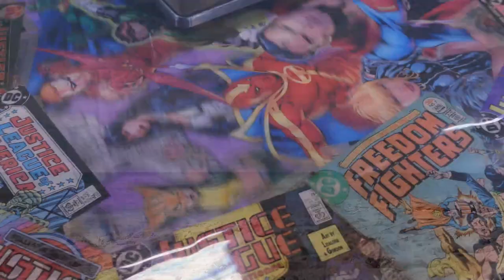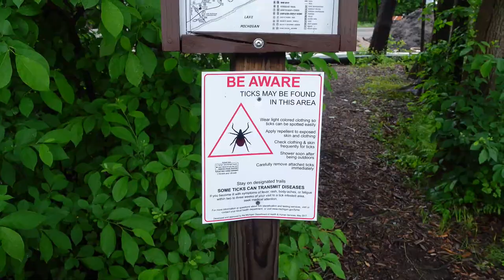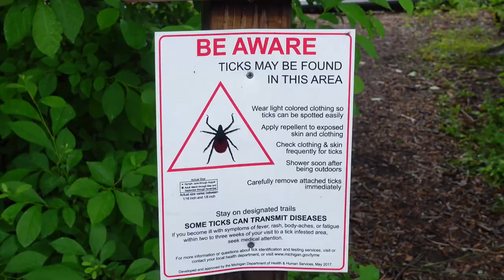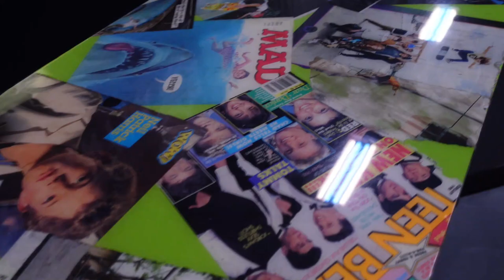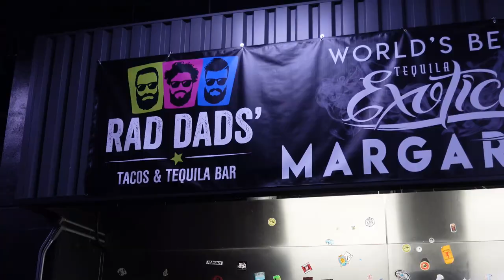Camping In Michigan (RVing Michigan)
RVing Michigan! Camping in Michigan is off to a great start. We find a great boondocking location that will accommodate two travel trailers and one 5th wheel. These next few videos will be all about RVing Michigan.

Our first RV boondocking location is in Huron National Forest. This great spot is a good location to explore Muskegon State Park, the town of Muskegon Michigan, and The Little Sable Point Lighthouse. We will be exploring Mighigan and Michigans Upper peninsula for the next few months. Panning on hitting Mackinaw Island, many of Michigan's State Parks, Pictured Rocks National Lakeshore, and much more.

ESSENTIAL RV GEAR CAN BE FOUND HERE!

FPRT235XTX